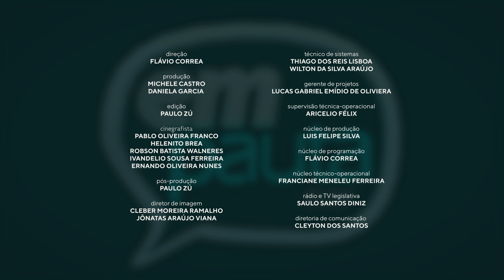Em Pauta 3ª Temporada | Deputada Dayse Amarilio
Você pode acompanhar a transmissão todos os dias, 24 horas, pelos canais:
Aberto (9.3)
Vivo (9)
Claro (11)